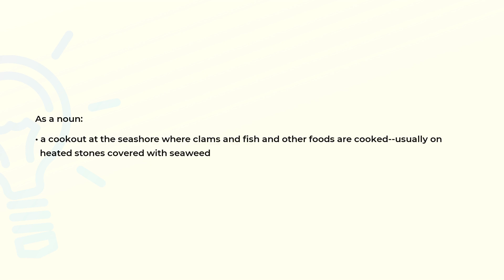What is the meaning of the word CLAMBAKE?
Definition and spelling of the word CLAMBAKE.

(00:00) Intro
(00:07) As a noun
(00:20) Spelling

As a noun (00:07):
• a cookout at the seashore where clams and fish and other foods are cooked--usually on
  heated stones covered with seaweed